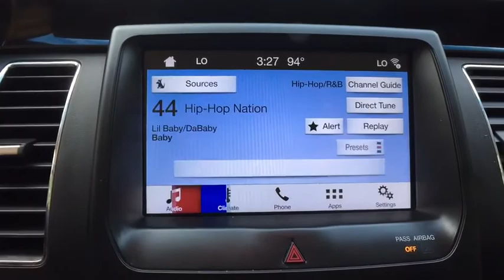2018 Ford Flex Clarkston, Waterford, Lake Orion, Grand Blanc, Highland, MI P2689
Ruby Red Metallic Tinted Clearcoat Used 2018 Ford Flex available in Clarkston, Michigan at Bowman Chevrolet. Servicing the Waterford, Lake Orion, Grand Blanc, Highland, MI area.

Bowman Chevrolet
6750 Dixie Hwy

CARFAX One-Owner. Clean CARFAX.brRuby Red Metallic Tinted Clearcoat 2018 Ford Flex SEL 4D Sport Utility FWD 3.5L V6 Ti-VCT 6-Speed Automatic with Select-ShiftbrbrAwards:br  * 2018 KBB.com Brand Image Awards   * 2018 KBB.com 10 Most Awarded BrandsbrAt Bowman Auto Group we provide One Great Experience and are proud to offer Transparent Pricing! Proudly serving: Oakland County, Clarkston, Bloomfield Hills, Flint, Waterford, Holly, Whitelake, Lake Orion and Detroit.